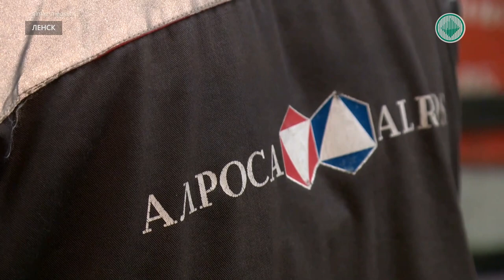Про работу и любовь семьи Мельник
Юрий Мельник починит кран за 10-15 минут. Слесарем работает уже много лет. Как отмечают коллеги, о сантехнике знает практически всё. В Ленском автотранспортном предприятии трудится с 2013 года. Ежедневно осматривает насосы, а также работает по заявкам.

ЮРИЙ МЕЛЬНИК, СЛЕСАРЬ-САНТЕХНИК: «На наших плечах буквально вся автобаза. Если что-то случится, сразу докладываем начальству. Работаем быстро и всё устраняем оперативно».

Основное рабочее место Юрия – это сердце автобазы паровая. Сюда поступает отопление с центральной котельной и распределяется по автобазе. Отсюда Юрий вместе с коллегами контролирует работу установки.

Работа идёт слаженно, когда чувствуешь себя как дома. У Юрия именно так, ведь рядом трудится супруга Екатерина. Вместе уже 11 лет, воспитывают 4-х детей.

ЕКАТЕРИНА МЕЛЬНИК, УБОРЩИК СЛУЖЕБНЫХ И ПРОИЗВОДСТВЕННЫХ ПОМЕЩЕНИЙ: «Видимся редко, хоть и работаем в одной организации. Утром приходим вместе, в течение рабочего дня почти не видимся».

Работать вместе не тяжело, наоборот чувствуешь себя одной командой, считают супруги Мельник. Такие крепкие семьи легко могут стать началом ещё одной семейной династии предприятия.